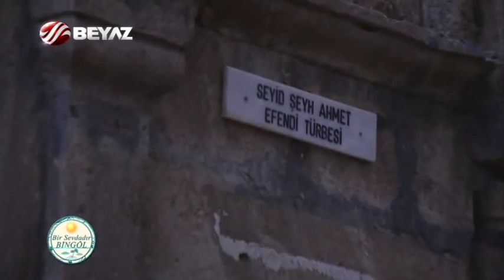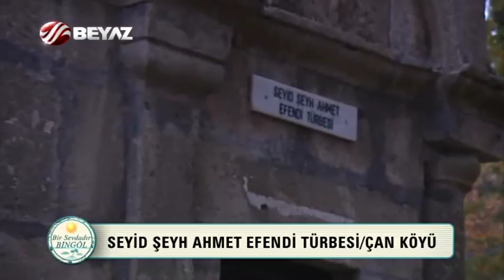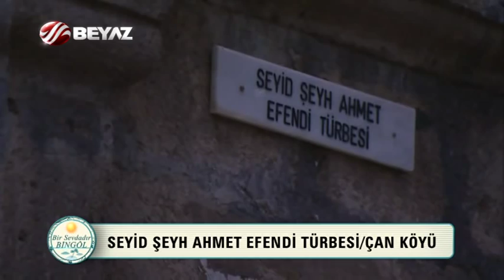Fatma KORKUTATA "Bir Sevdadır BİNGÖL"PART1-BEYAZTV-Fatma KORKUTATA'nın yönetmenliğinde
Kalkınma Bakanı Sn.Dr.Cevdet YILMAZ,Fatma KORKUTATA'nın yönetip sunduğu "BİR SEVDADIR BİNGÖL" PART1-BEYAZTV

Bir sevdadır Bingöl, Yayın Tarihi: 8 Kasım C.tesi 2014-BEYAZ TV
Sunucu/Yönetmen/M.Yazarı: Fatma KORKUTATA

Fatma KORKUTATA'nın yönetmenliğinde "Bir Sevdadır BİNGÖL" BEYAZ TV

Anadolu’da bir diyar…
Bingöllü bir diyar…

Avcının vurduğu kuşa hayat veren abı hayat suyunun aktığı,

Özünü Bingöl yaylalarından alan balı,

Yolculara derman Buz kesen suyu,

Şifa kaynağı termal kaplıcaları,

doyumsuz kavurması,

mastuvası,

delilosu,

kartal oyunu,

dünyada eşi benzeri olmayan yüzenadasıyla,

ve gönlü zengin insanıyla

güneşin en güzel doğduğu kentte,

Buram buram doğu efsanesinin koktuğu yerdeyiz.
Bingöl’deyiz.

Bir sevdadır Bingöl, 8 Kasım Cumartesi14.30’da BEYAZ TV-
Sunucu/Yönetmen/M.Yazarı: Fatma KORKUTATA